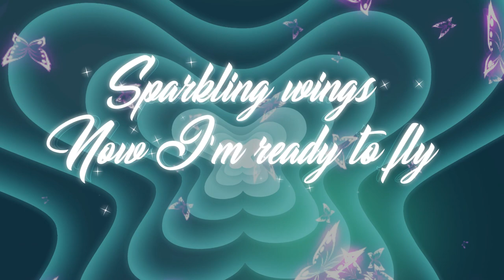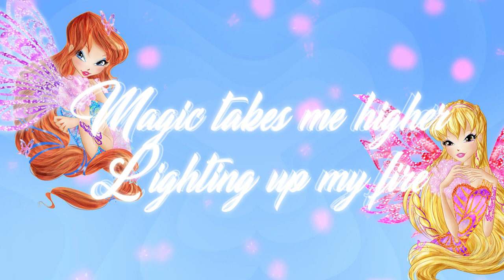Winx Club - Butterflix | Lyrics Video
Something a little bit different than usual, here's an "official-like" lyrics video for "Butterflix" from Winx Club 7.

More than ever, I'd love to read your thoughts on this :D And before you ask, YES, I already plan to make other lyrics video, even though i don't know yet when it will eventually come out ^^ (I'm actually hesitating between Tynix and Cosmix for the next one)

I've been wanting to do this for a long time and I've started a draft a while ago. I finally found the time and courage to finish it and I must say that I'm really proud of the result :) Of course it's not perfect, and it could be improved a lot, but that's a first try into animating texts etc in After Effects. I've learned a lot through this and i hope that you'll enjoy it!

© Feeleam - 2021 | Beyond Dimensions

I do not own Winx Club. It belongs to Rainbow S.R.L. and it's properties. I do not own Pokémon.
I only own the original content of Beyond Dimensions.